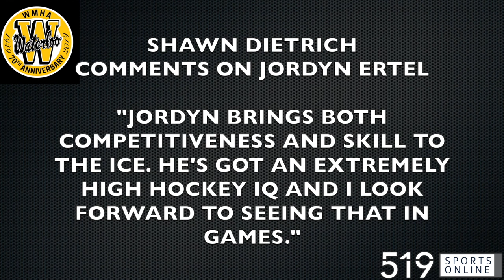Under-16 AAA Hockey - Jordyn Ertel fired up for his U-16 season and OHL Draft year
Ertel brings a high hockey IQ and scoring touch to the Waterloo Wolves U-16 team this season. He says team chemistry will be a major factor in Waterloo's success. For a wide range of printed products